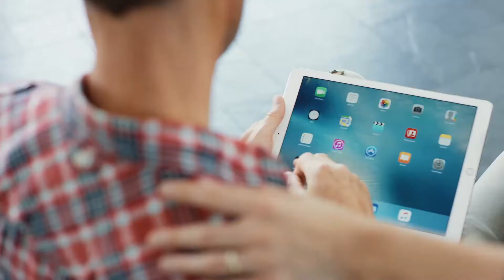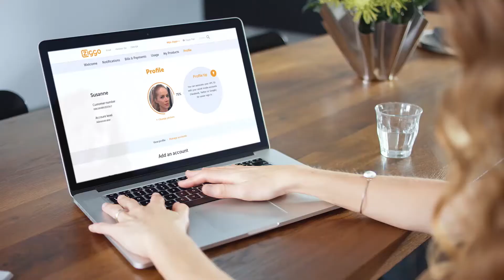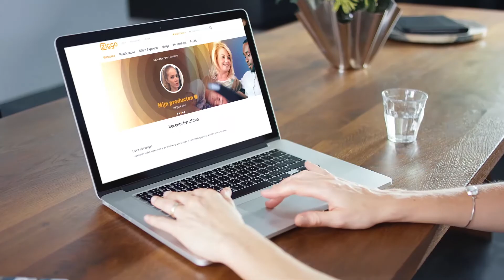Digital Identity Liberty Global - A Case Study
See how Liberty Global and UXP Systems, an Amdocs company, are partnering around their “One Identity” project